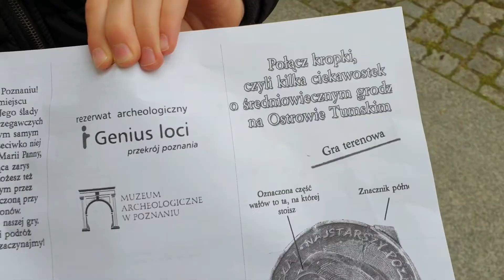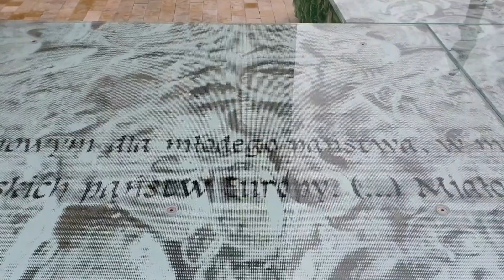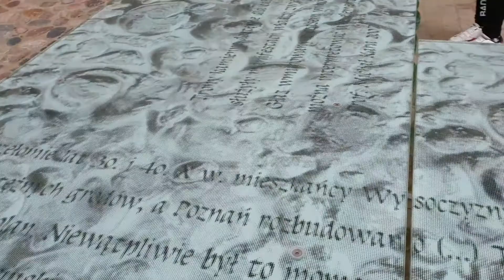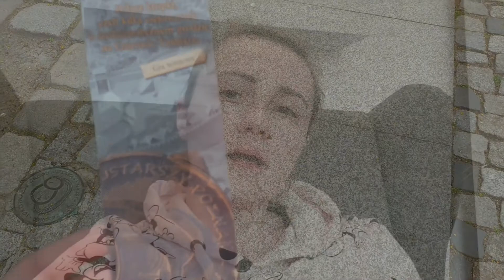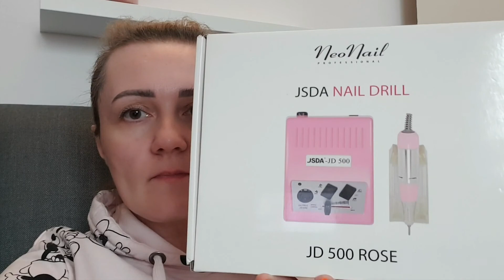POZNAŃ wycieczka zwiedzamy OSTRÓW TUMSKI, KATEDRA gra miejska Rezerwat Archeologiczny - Byłam chora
Hejka wszystkim, troche nie nagrywałam byłam chora 🤧🤧i to bardzo, moje dzieci też, dzisiaj po raz pierwszy wyszliśmy z domu od tygodnia 😱Brakowało mi nagrywania, miałam plany, produkty do testów, no ale jest jak jest, jeszcze nadgonię. Poszliśmy na grę miejską w formie spaceru po Ostrowie Tumskim, nagrałam Wam relację. na końcu wyjaśniam co i jak z moim zdrowiem, bo nie tylko grypa mnie powaliła, ostatnio ciągnie się za mną seria pechowa. Mam nadzieję, że ten vlog się wam spodoba
Zapraszam 😊